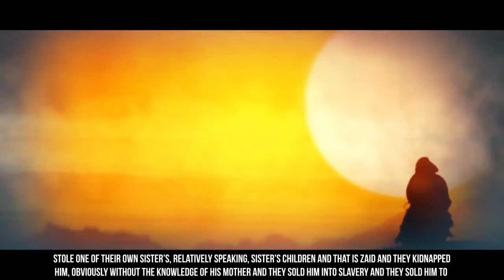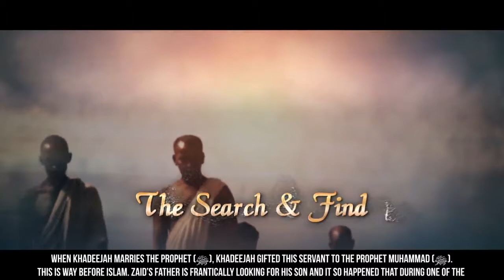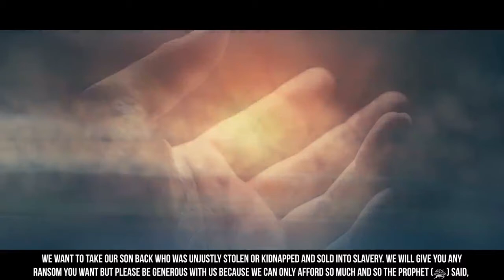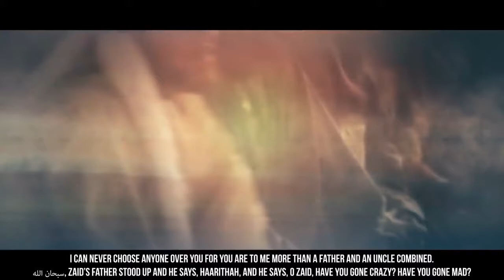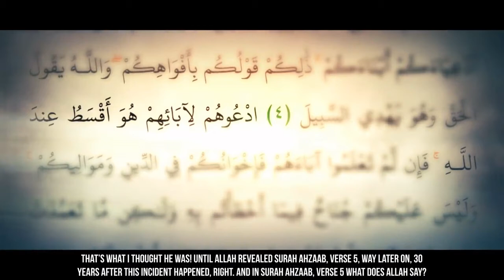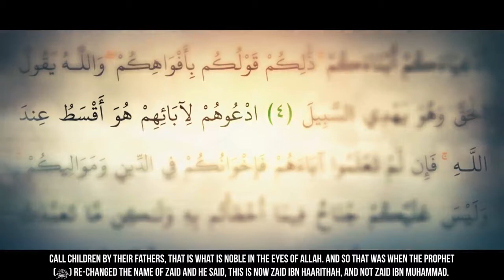How Muhammad (ﷺ) Treated His Servant - Yasir Qadhi